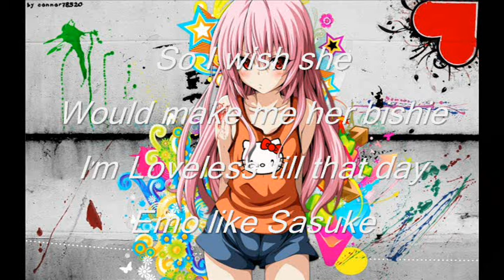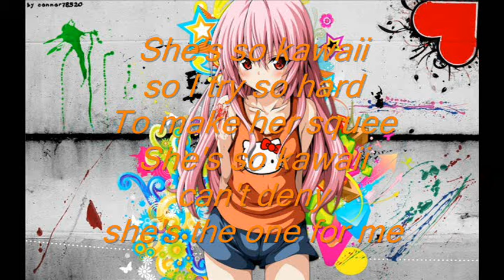Nightcore -She's So Kawaii- 100th SUB SPECIAL!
Enjoy :D

The awesome shirt was done by Crizcrush!

Met her at Gamestop
Hello Kitty tank top
Bunny ear and pink hair
Fawning over Zack Fair

Shooting Duck Hunt
Lolita and Steampunk
Says she likes to RP
Always rolls a 20

Gravitation
The Organization
Miyazaki movies
Hare Hare Yukai

So I wish she
Would make me her bishie
I'm Loveless 'till that day
Emo like Sasuke

She's so kawaii
so I try so hard
To make her squee
She's so kawaii
can't deny
she's the one for me

She's so kawaii
in her eyes
I see my destiny

Why won't she wake up
and notice me?
Sou desu ne

She's on Gaia
Her name is Aiya
Cosplay model photos
Chibi Miyamotos

Writing fanfic
Planning her Japan trip
Ramen and Pocky
Ramune and sake

She smashes at Brawl
Gotta catch 'em all
Happy hardcore
Tearing up the dance floor

She'll crush me
Like her favorite plushie
How long waiting like this
Her Paradise Kiss

She's so kawaii
She's so kawaii
can't deny

She's so kawaii
in her eyes
and notice me?

Since she stepped in my life
Nothing has been the same
I wonder if she even knows
my name

She says she hates Twilight
Edward Cullen is lame
She sparkles as
she makes me lose the game

She's so kawaii
can't deny

She's so kawaii
in her eyes

and notice.
Sou desu ne